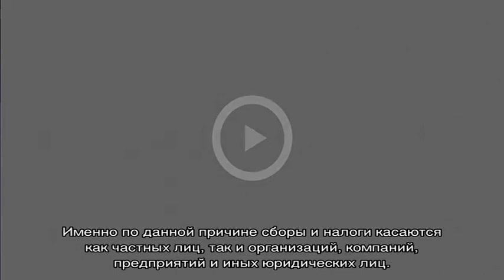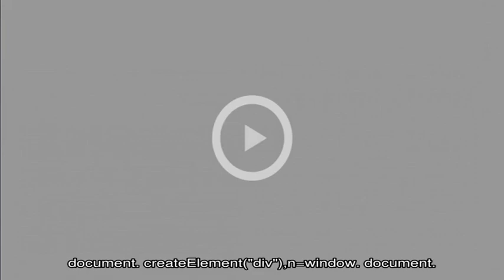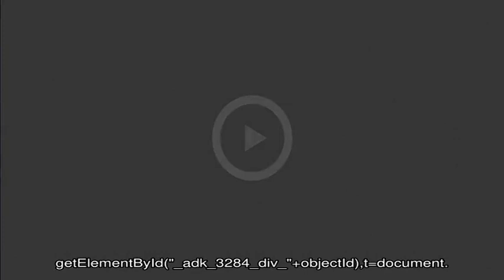Как рассчитать пени от ставки рефинансирования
Калькулятор расчета ставки рефинансирования. В настоящее время налоги являются основным средством наполнения бюджета страны.